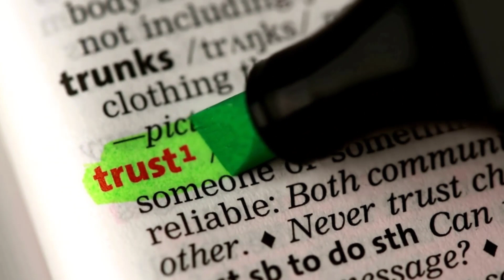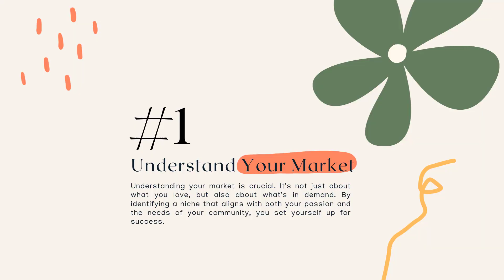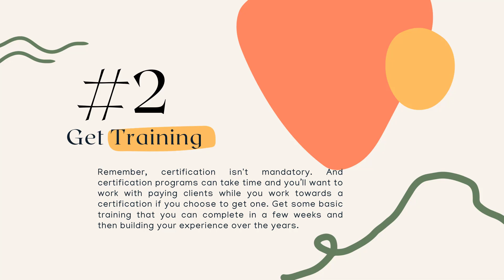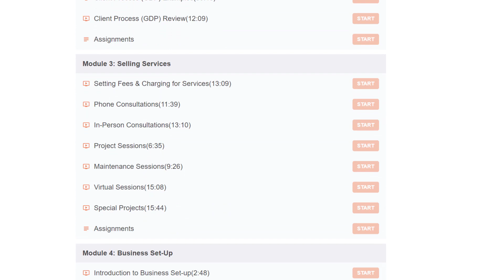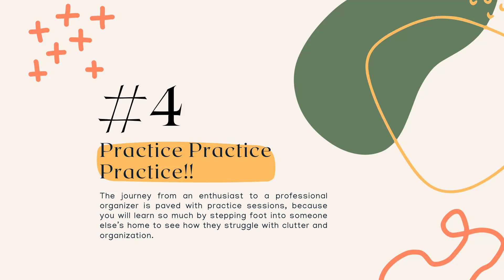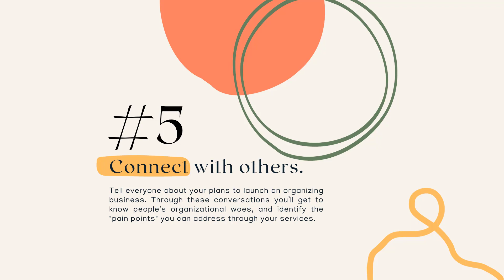How to Get Paid to Organize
Would you like to turn your passion for organizing into a profitable career? Katherine Lawrence has been making money organizing since 2002, and in this video, she shares her top 5 strategies on how to get clients for your professional organizing business.

Dive deep into understanding your market, getting the right training, building a compelling portfolio, and more. Want more insights on starting a professional organizing business?

🙌Want to launch your Professional Organizing career?  Get your free copy of the Professional Organizers Launch Guide!

Katherine Lawrence's channel is your hub for professional organizing, decluttering, and downsizing. Whether you're aspiring to start an organizing career, struggling with chronic disorganization, or seeking personalized coaching, I provide insights, courses, and compassionate solutions to guide and empower you in your organizing journey.

Looking for more help?